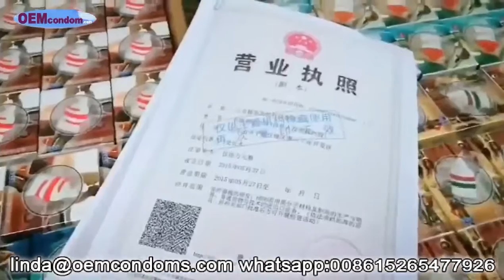spike condom manufacturer, OEM spike condom